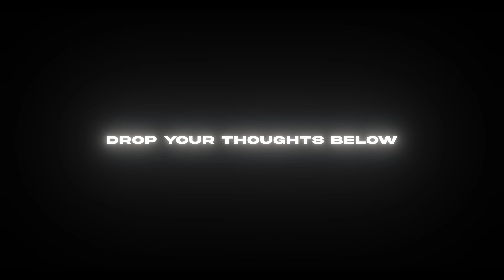S1 2024 Update is Here! 😿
I didn't come here to compete; I came to Rule!

UPI/Paytm - 211932@paytm

Device - Moto Edge 20 PRO ( 8 GB RAM / Qualcomm Snapdragon 870 )
Recorder - Inbuilt
Video Editing software - Adobe Aftre Effects  2020
PC Specs  - MSI Katana GF76 ( i7-11800H, 44CM FHD 144Hz ,16GB/512GB NVMe SSD/Windows 11 Home/Nvidia RTX 3050Ti 4GB GDDR6 )